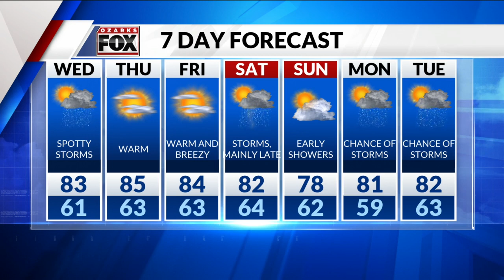Tuesday, May 14 Overnight Forecast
A few storms then warm and dry through late week.